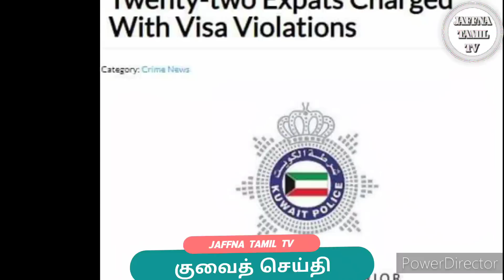Kuwait Tamil News | JAFFNA TAMIL TV | 20.04.2023